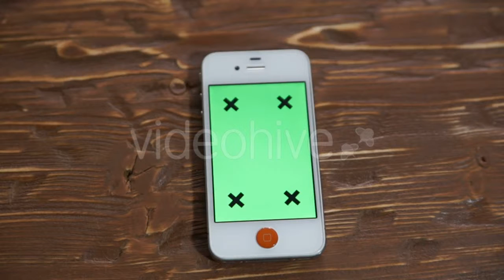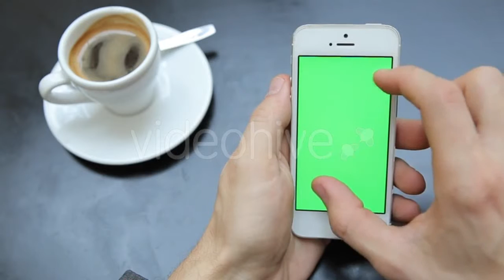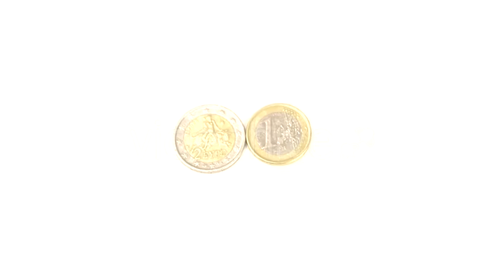Breakfast With Fried Egg - (food) Stock Footage | Mega Pack +40 items